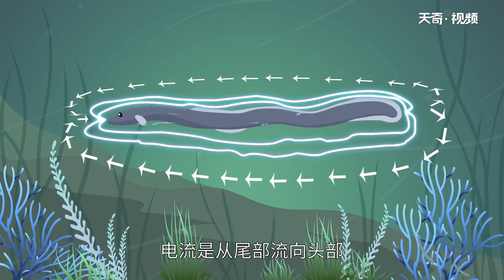電鰻為什么會放電 電鰻放電的原因